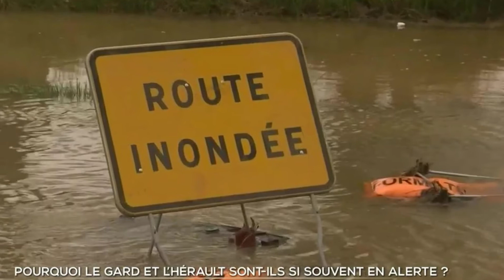VIDÉOS - Le Gard et l'Hérault balayés par des orages d'une intensité rare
des orages particulièrement violents se sont suivis depuis mardi après-midi, jusqu'au milieu de la nuit, dans le Gard et l'Hérault. Les habitants n'ont eu que peu de répit, face à ces intempéries d'une intensité inhabituelle .